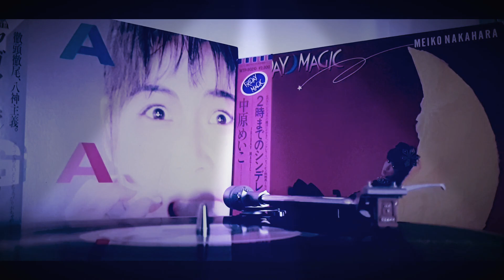Junko YAGAMI - Fun CITY 1986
LP 1986 HALF MOON Records